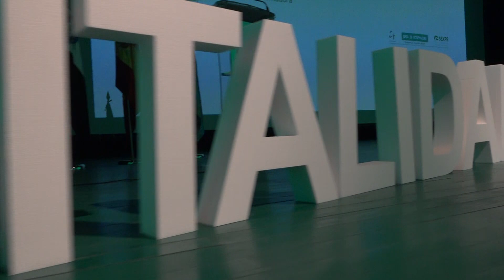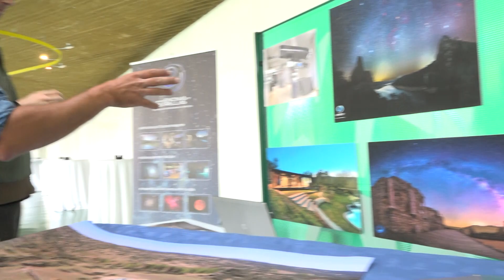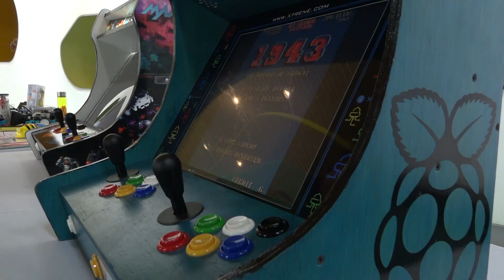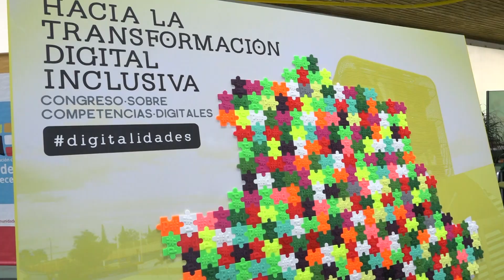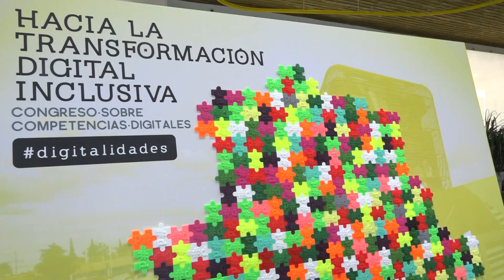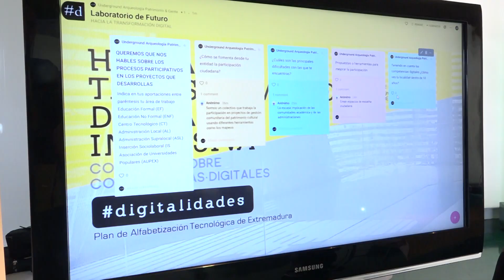Villanueva de la Serena, punto de encuentro en materia de competencias digitales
Mesas redondas, ponencias, talleres que abordarán la transformación digital

Con el fin de impulsar un nuevo marco de trabajo regional, capaz de aprovechar las oportunidades que la transformación digital brinda a la ciudadanía, el Palacio de Congresos acoge un congreso de Competencias Digitales denominado "Hacia la Transformación Digital Inclusiva". Un congreso donde las personas son las protagonistas de una historia marcada por la rápida digitalización de la sociedad, la economía, la educación, la cultura...en un marco de transformación constante a la que hay que adaptarse. Un evento de referencia para Extremadura que pone en valor, la importancia de la competencia digital por parte de los agentes del territorio que trabajan por mejorar la empleabilidad, la inclusión digital y la dinamización socioeconómica y cultural extremeña. Para ello, se cuenta con expertos que hablarán del marco europeo de competencias digitales para la ciudadanía y el empleo, se abordarán claves para la transformación inclusiva, sobre los jóvenes y la digitalización entre otras. Además de mesas de experiencias y sesiones interactivas.En el acto inaugural, asiste el alcalde Miguel Ángel Gallardo, quien destaca que Villanueva de la Serena, es la entrada de la transformación digital extremeña ya que fue la primera ciudad de menos de 50.000 habitantes en pertenecer a la Red Española de Ciudades Inteligentes. Además, afirma que este congreso es importante ya que la transformación digital no solo es algo del presente sino también del futuro. Un congreso subraya, inclusivo, que engloba a todos los ciudadanos, tanto a los mayores como a jóvenes, a aquellos que nacimos en lo analógico y tenemos que adaptarnos a lo digital, como a aquellos que ya han nacido con las nuevas tecnologías”.